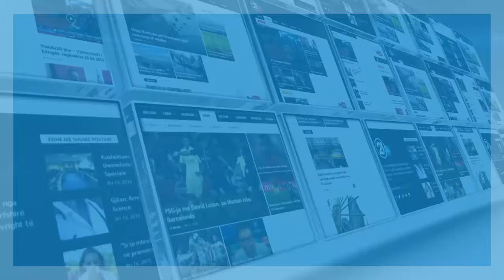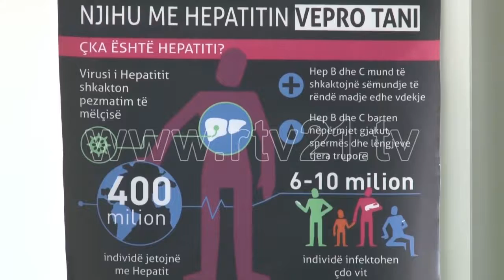Për tri vjet, 443 raste me hepatit - 28.07.2016